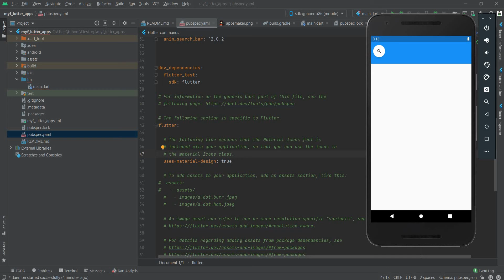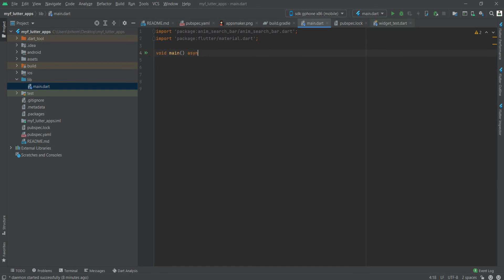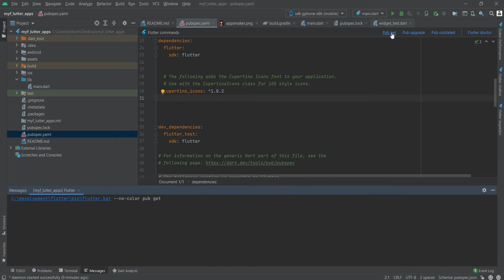search bar with animation flutter app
flutter app package that has an animated search bar with loads of customization

 if you want source code